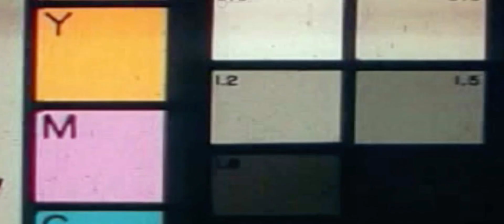1990's at the Harbour-Blender Animation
There are a few modifications of the shots, which one do you like more?
The Harbour and the closer U-Boat are my models, the U-boat at he back belongs to Ashkelon on Sketfab. Also the fishing boat belongs to Sircher on Sketchfab. You can find the direct links to the models below!